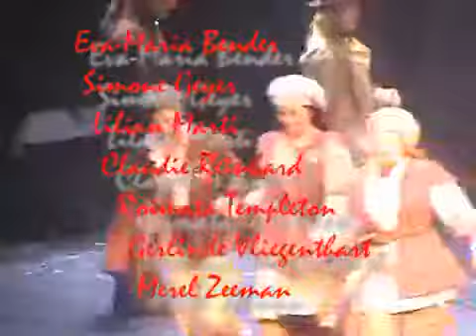Les Misérables 2 - Chris Murray, Christian Müller, Henriette Grawwert, Jana Stelley